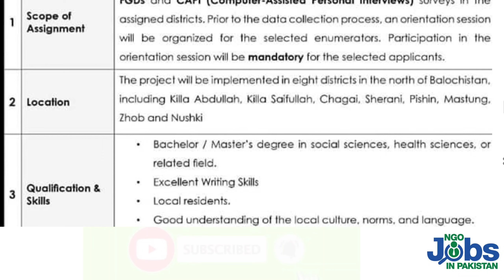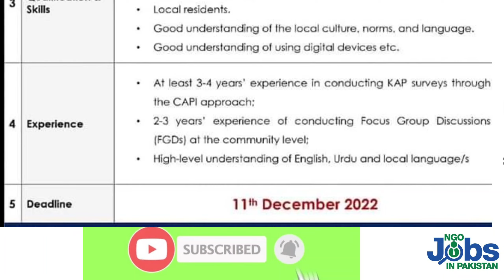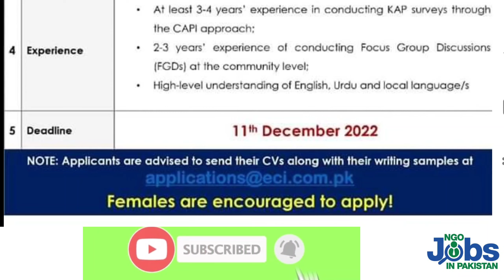ECI Enumerator Jobs 2022 | Latest Balochistan NGO Jobs 2022 | Female Enumerator Jobs 2022 today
Various districts are selected for the upcoming Ngo project in Balochistan. Balochistan NGO Jobs 2022 are recently announced. Bachelor and Master degree holder can apply.